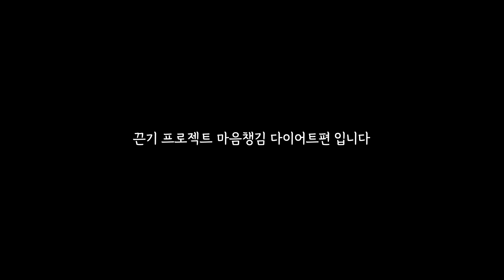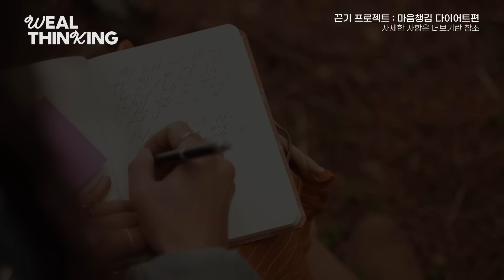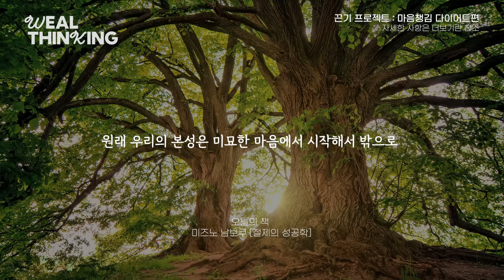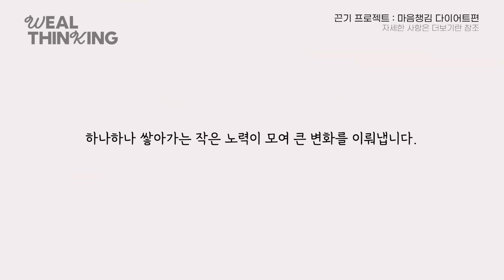[70일차] 단순한 평정심이 주는 미친 효과 l 아침 6시 성공 확언 필사 운동 끈기프로젝트 마음챙김 다이어트편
2024년 9월1일 ~ 2024년 12월09일  100일간!!
▶주말, 공휴일 관계없이 day1~day100 까지 매일아침6시  업로드
▶ 여러분이 시작하는 날이 day1입니다.
본인이 시작하는 날짜에 시작하여 100일간 진행하시면 됩니다.

🏃‍♂️끈기프로젝트마음챙김다이어트편 신청 및 가이드

📍더 많은 웰씽킹 시각화, 명상, 확언 영상을 보고 싶다면?

📍마음챙김 다이어트
자신을 사랑하고 마음을 돌보는 것을 넘어서,  자신이 성장하고 성공하고 싶은 내가 살면서 마주할 수 있는 우여곡절들을  지혜롭고 슬기롭게 이겨나갈 수 있도록 매일 매일 자신의 마인드와 마음을 돌봐주세요. 체중감량, 다이어트에만 집중하지 말고, 자신이 성장하고, 성공하기 위해서 마인드와 함께 건강의 중요성을 알고, 가장 이상적으로 건강할 수 있도록 식습관, 생활습관을 개선하세요. 웰씽킹의 마음챙김 다이어트는 성장하고, 성공하고 싶은 '켈리스'가 성공하는 사람들의 마인드와 건강한 습관을 장착하는 것 입니다.